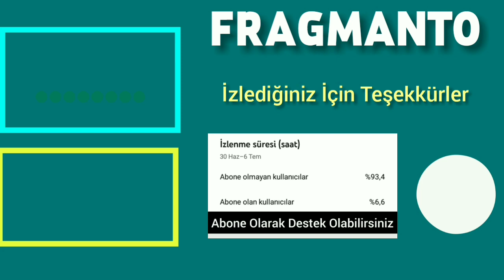Arka Sokaklar'a "Oğuz Peçe" Katıldı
Arka Sokaklar 16. Sezon Tanıtım
Arka Sokaklar 595. Bölüm Fragmanı